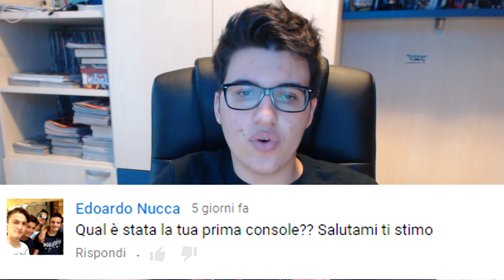[SPECIALE 10.000] Vlog | Q&A: Rispondo Alle Vostre Domande!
Grazie di cuore ragazzi, siete i migliori! Come ho detto, purtroppo, la qualità video non è delle migliori, frutto di "esperimenti non riusciti". il video però alla fine mi piaceva ed ho deciso di proporvelo esattamente così!
Buona visione!

Registrato con Huappauge HDPVR2!